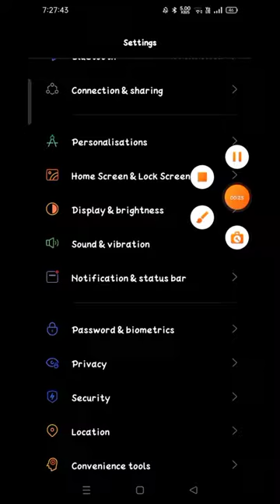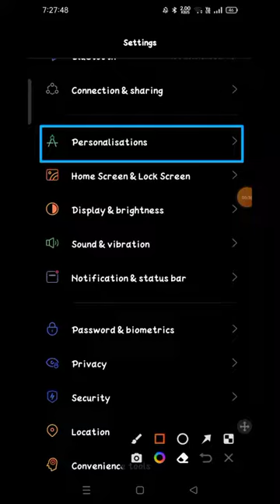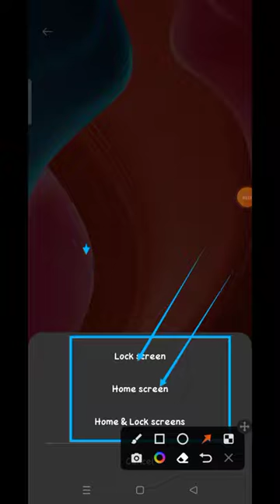Realme Narzo 50A glance for Realme Narzo 50A auto change wallpaper lockscreen magazine